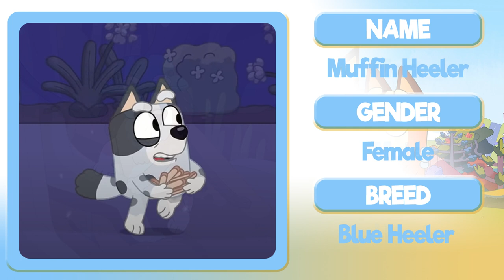Bluey Characters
Bluey is an Australian preschool animated television series that premiered on ABC Kids on 1 October 2018. The show follows Bluey, an anthropomorphic six-year-old Blue Heeler puppy who is characterised by her abundance of energy, imagination and curiosity of the world. The young dog lives with her father, Bandit; mother, Chilli; and younger sister, Bingo, who regularly joins Bluey on adventures as the pair embark on imaginative play together. Other characters featured each represent a different dog breed. Overarching themes include the focus on family, growing up and Australian culture.